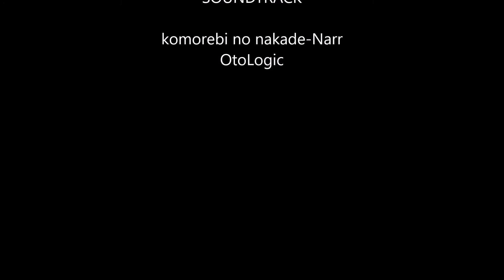2020 8月 新盆 2020ｺﾛﾅ災禍と愛犬2匹が老衰死…ﾍﾟｯﾄﾛｽ症候群の爺い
2020はｺﾛﾅ災禍と愛犬2匹が老衰死…ﾍﾟｯﾄﾛｽ症候群爺い
最悪の年だ　あと　なにが　起きるのか

【３１１ 東日本大震災 東電原発事故 放射能汚染 避難～復興】

311以降変わらないようで毎日変化するふるさと福島地元を記憶・記録する愛犬二匹との生活散歩を通してわんこ目線で観ていこうGGのライフワークのようにその時までの暇つぶしのように．．．
2020愛犬のプリンが死んだ18年の追憶ペットロス生活…現在下半身不随オムツ状態の介護犬ラブとの生活…それも永くは続かなかった…お盆を前にラブも老衰死…
残されたGGはﾍﾟｯﾄﾛｽ憔悴
世はコロナウイルスが猛威を…